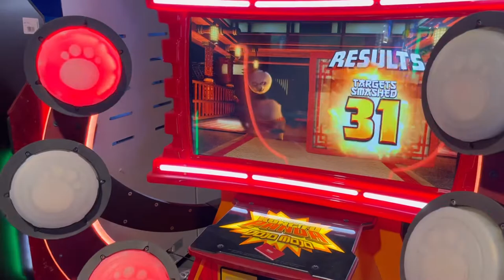Round One amusement and games Woodbridge with Matt’s World, round 1